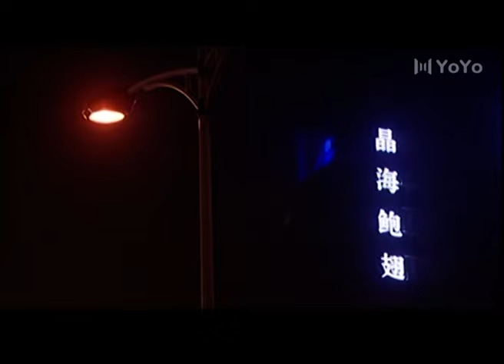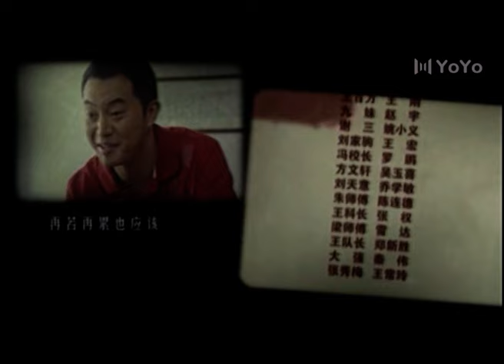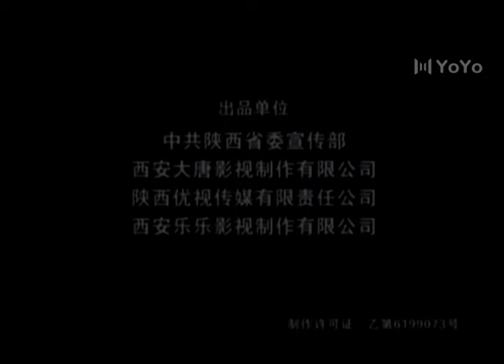【FULL】EP17 闯荡Go around the World（沙溢、胡可、邓家佳）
中文剧名：闯荡                         英文剧名：Go around the World
主演：沙溢、胡可、邓家佳
剧情简介：一帮来自黄土高原的80后——乡村下岗民办教师唐秋燕、复员军人杨树林、怀揣明星梦的毛眼眼、机灵鬼金龙鱼前往东海打工。 秋燕看到进城打工者子女上学难的问题便兴办了民工子弟学校，一步步发展成为东海市的模范学校；其后又开办了“米脂婆姨”家政公司，并成功将“米脂婆姨”品牌推广到了香港和东南亚，而树林也发挥了做建筑的特长，将一个装修队发展成“绥德汉”建筑公司。